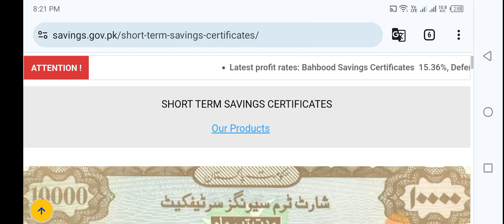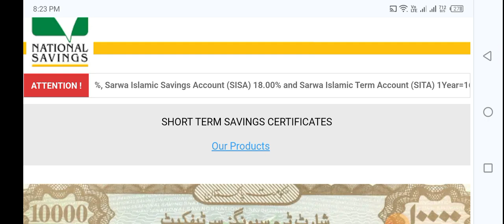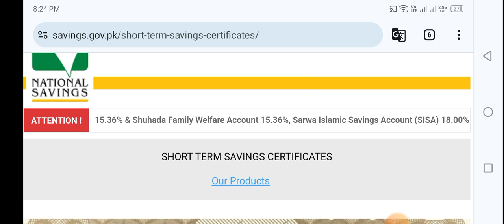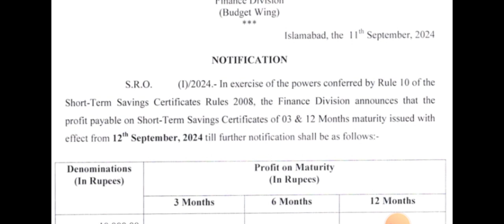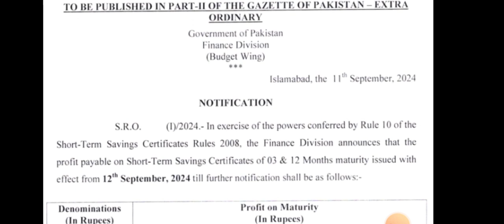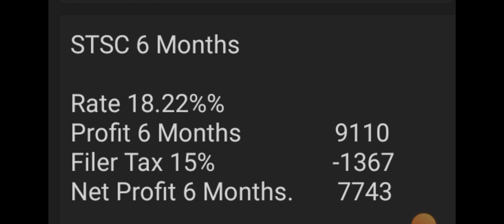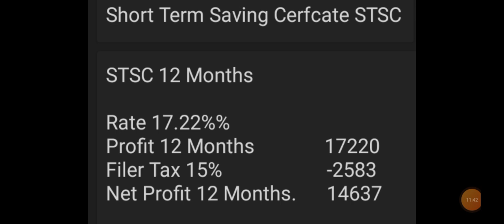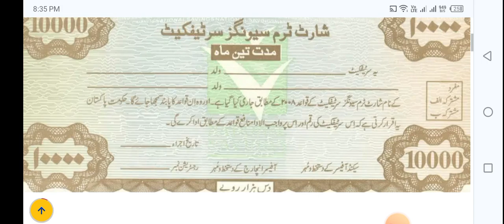Short term saving certificate New profit Sep 2024| Latest update Short term saving certificate 2024